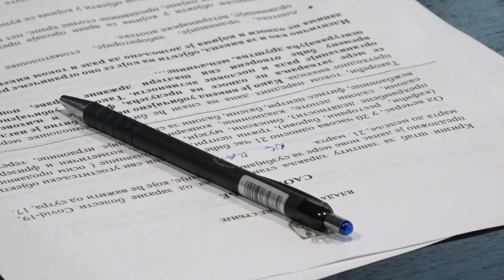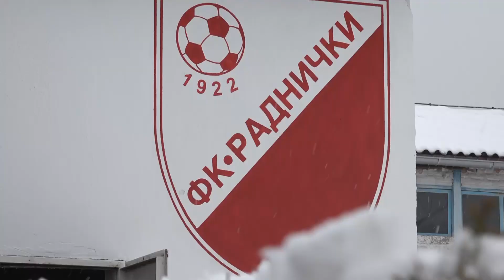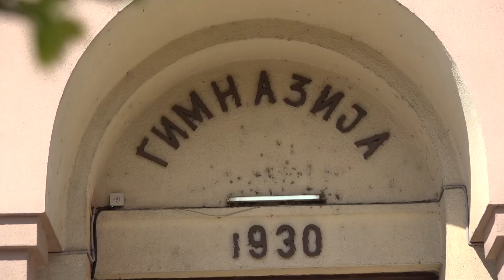Šta sve neće raditi narednih dana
Krizni štab za zaštitu zdravlja stanovništva Republike Srbije od zarazne bolesti COVID-19 predložio je nove mere za suzbijanje epidemije, koje će važiti od danas, 17. marta, do nedelje, 21. marta. U ovom periodu biće zatvoreni svi ugostiteljski objekti (kafići, restorani, barovi), tržni centri, sve prodavnice (osim prodavnica prehrambene delatnosti), bioskopi, muzeji, galerije, kozmetički i frizerski saloni, saloni lepote, kladionice, kockarnice, dečje igraonice, teretane, vežbaonice, fitnes centri, bazeni, baloni za sport. Šta će sve raditi, a šta ne, detaljniije ćemo saznati od Miloša Madžića, komunalnog inspektora iz Sremske Mitrovice.